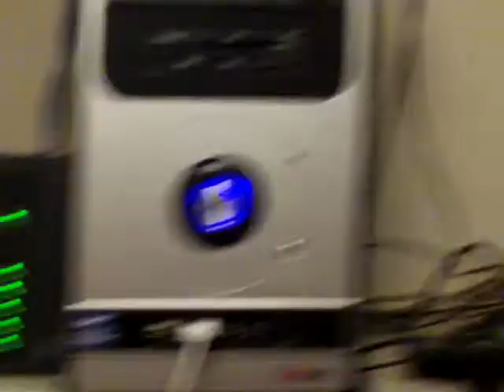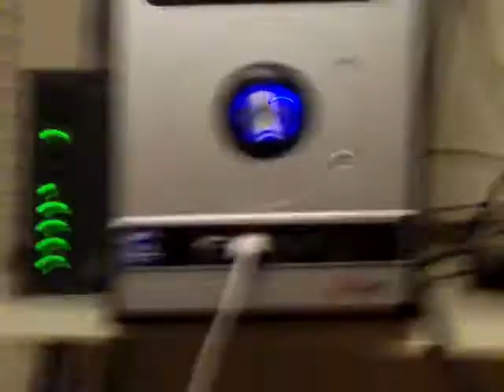Tech Support Please?